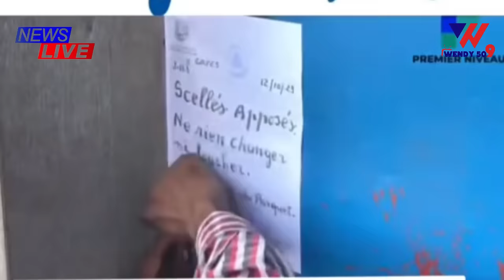Rèl Video Sikilasyon bandi nan Mariani / Yo bare jeran nan Kadejakè sou yon timoun 8 ane / Bwa kale